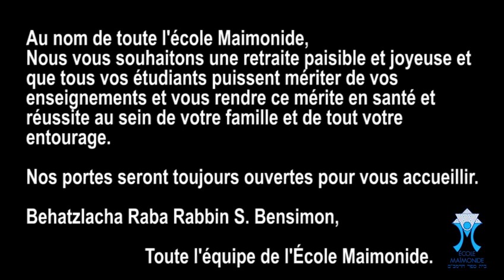Hommage Rabbin Shem Bensimon - Enseignant École Maimonide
Une pensée particulière à un membre de notre équipe qui va prendre sa retraite cette année après plus de 14 ans au sein de notre école. Je parle de notre éminent rabbin Shem Bensimon.

Cet être exceptionnel et vivant de Torah qui a transmis à toute une génération d’élèves son savoir, ses réflexions et les pensées et traditions de nos ancêtres. Mais ce qui le démarque le plus ce sont ses midoths tovoths.

Il est un exemple parfait de bonté, de sagesse, de douceur et de bienfaisance. Ses mots sont pesés et réfléchis.

Au nom de l’École Maimonide, de vos collègues, des élèves et de tous les parents, même ceux qui n’ont pas eu encore la chance de voir leurs jeunes grandir de la graine que vous avez plantée délicatement dans eux, nous vous remercions du plus profond de notre cœur et nous vous souhaitons beaucoup de nachat.

Bonne retraite!